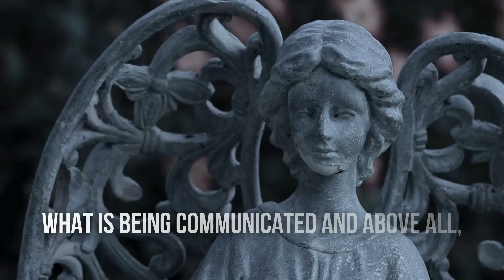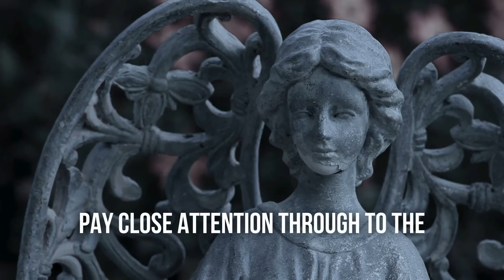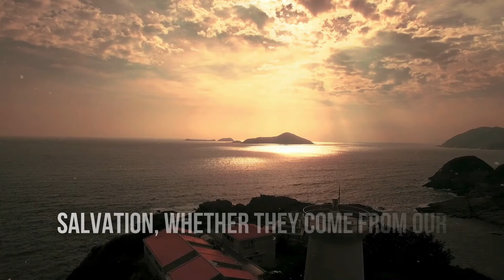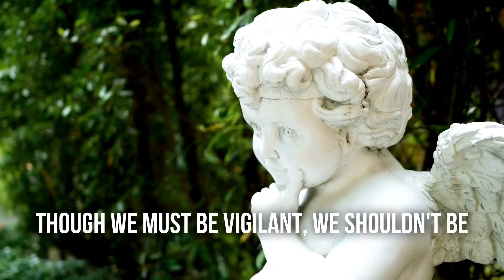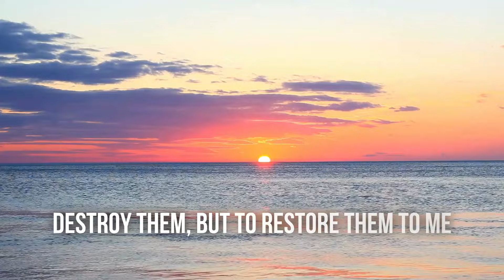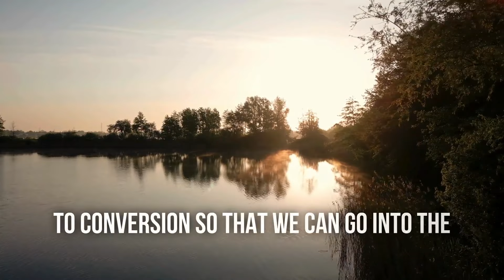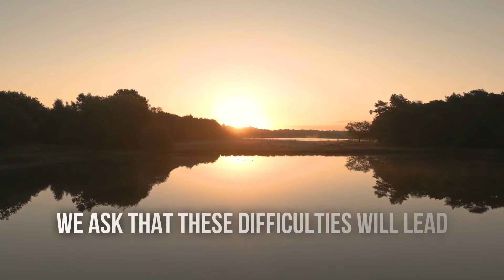LUZ DE MARIA UPDATE: THE LATEST UNEXPECTED MESSAGE FROM OUR LORD: LEAVE THESE PLACES NOW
🙏🏻 SPREAD GOD'S WORD SO THAT OUR LIVES MAY BE BLESSED IN OUR DAILY WALK OF FAITH.

Welcome to Faithful Journey, your go-to channel for daily Christian motivation, inspiration, prayers, and devotions. Our purpose is to deliver enriching, faith-based content that inspires, educates, and uplifts your spirit each day.

Immerse yourself in our thought-provoking scriptures, daily prayers, and insightful teachings tailored to bring you closer to God and transform your life through the power of His Word.
We sincerely appreciate your support. May the Lord bless you and safeguard you, and may His love, grace, and peace accompany you always.